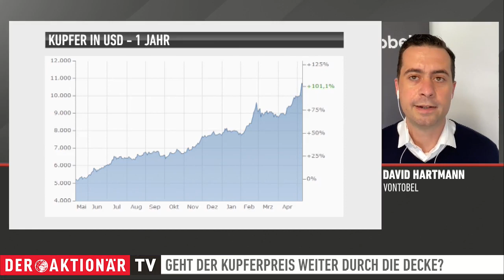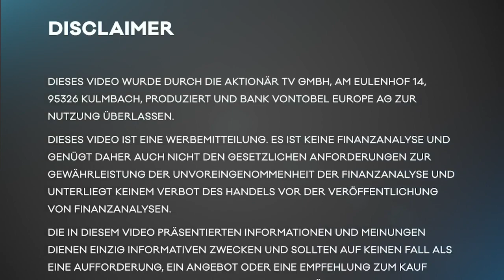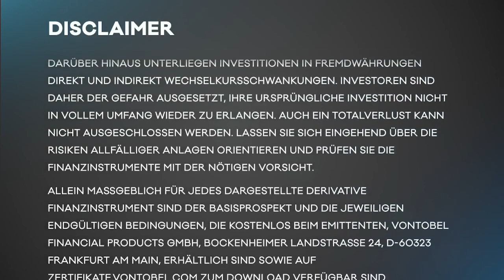Zertifikate-Aktuell mit David Hartmann – Kupferpreis: Geht die Rallye noch weiter?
Der Kupferpreis ist in letzter Zeit rasant angestiegen. Sollten Anleger da jetzt noch einen Einstieg in Erwägung ziehen?

Wo liegen die Gründe der jüngsten Rohstoffrallye, die auch den Kupferpreis in schwindelerregende Höhen stiegen ließ? Wie viel Potenzial hat das Metall noch? Zertifikate-Experte David Hartmann von Vontobel blickt in der Sendung auf die Möglichkeiten eines Kupfer-Investments. Mehr dazu im vollständigen Interview.